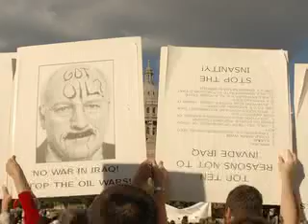Austin, Texas Iraq War Protest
On January 27th, an anti-war rally was held in downtown Austin.  We the protesters marched from Town Hall to the Capital.

Photographer - Andre Buenacosa
Edit - Calvin Sloan